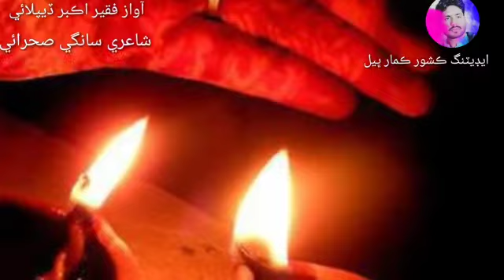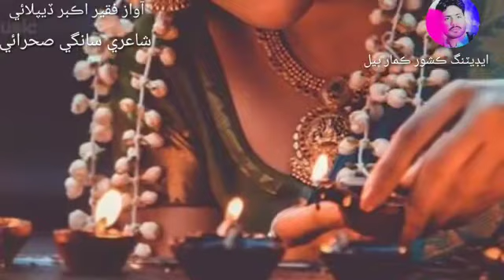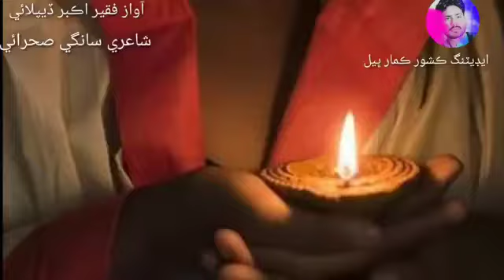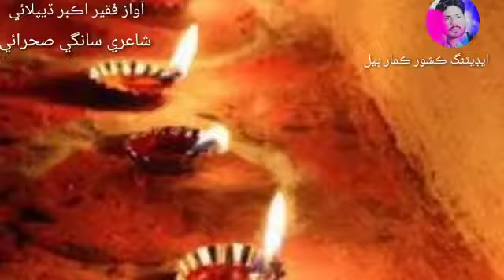وچن پروڪا پاڙڻ ايندي ـ آواز ـ فقير اڪبر ڏيپلائي ـ شاعري ـ سانگي صحرائي ـ ايڊيٽنگ ـ ڪشور ڪمار ڀيل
usndhisongs
وچن پروڪا پاڙڻ ايندي
آواز ـ فقير اڪبر ڏيپلائي
شاعري ـ سانگي صحرائي
ايڊيٽنگ ـ ڪشور ڪمار ڀيل